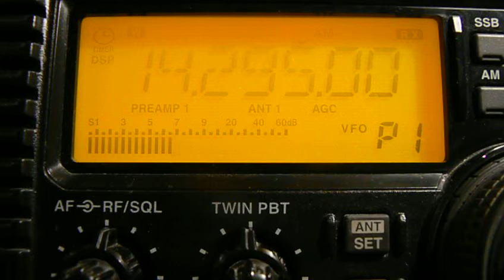Radio Tajikistan 14295 kHz.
QTH-Moscow,Russia.13-55UTC.